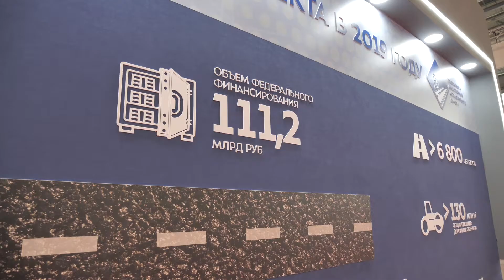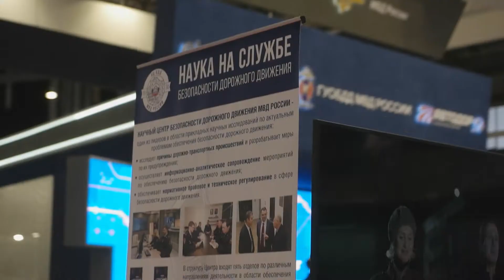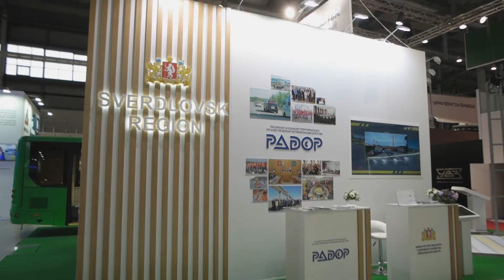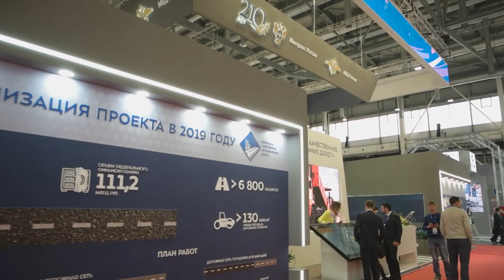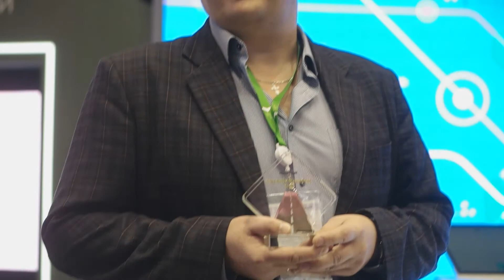Дорога 2019 Итоги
Итоги Международной специализированной выставки "Дорога 2019"